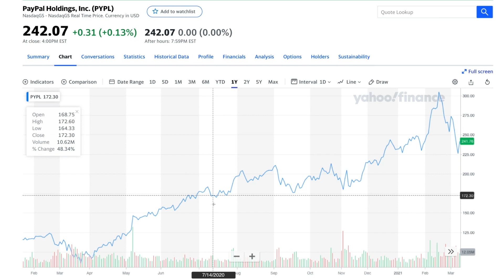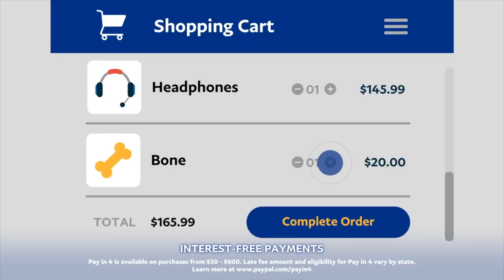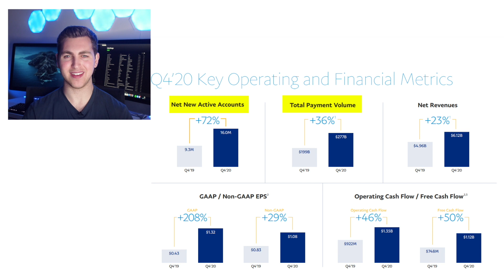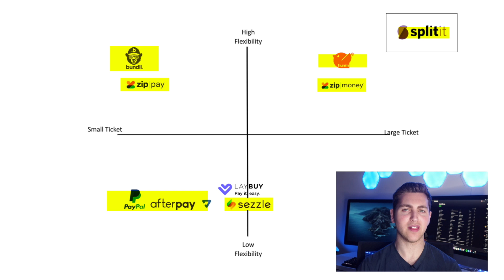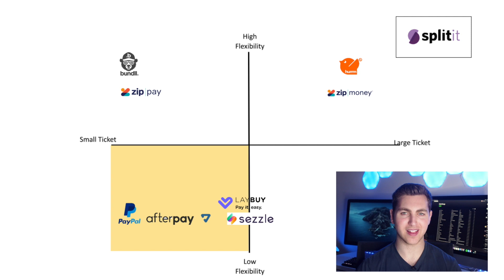PayPal launches BNPL service - What Does This Mean for Afterpay (APT) and ZIP (Z1P)?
As PayPal enters the tumultuous BNPL scene, how will this impact ZIP and Afterpay's market share, and am I still considering buying?

Timecodes:
0:00 - Background
1:10 - PayPal BNPL Service
2:18 - Key Financials
3:17 - How will other BNPLs manage?
3:57 - Peer Comparison

Equity Research Contributed By: Adam Di Veroli.